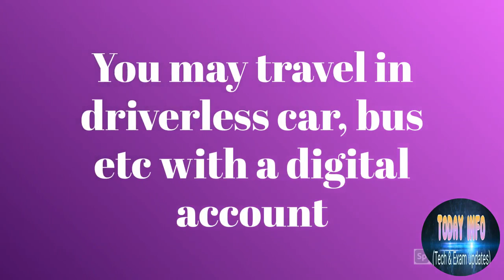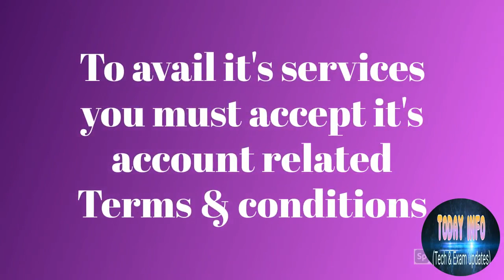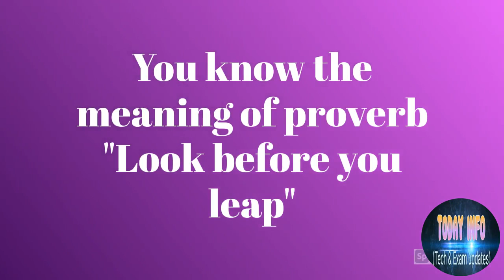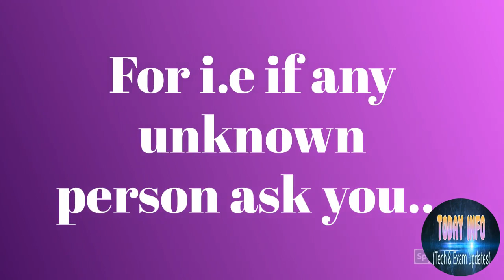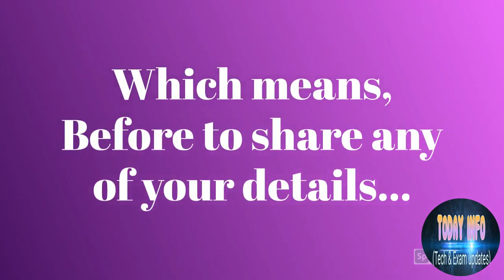how terms and conditions works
Terms and condition of internet is different from the app and website have! what it is?, how it differ? let's see in this video